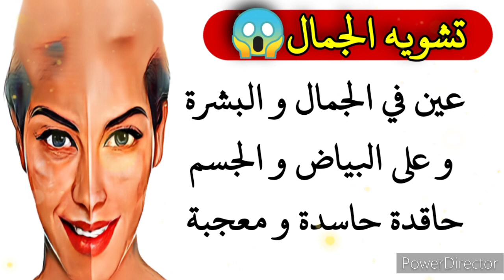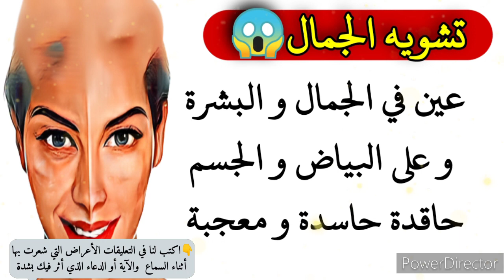رقية و دعاء مؤثر لإخراج العين والحسد في الجمال والبياض وفي البشرة وعلى الجسم وكل عين حاسدة و معجبة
تشويه الجمال
رقية الجمال
عين في الجمال
حسد غي الجمال
رقيه شرعيه
رقية قوية جدااا